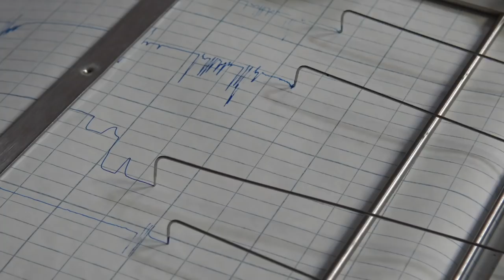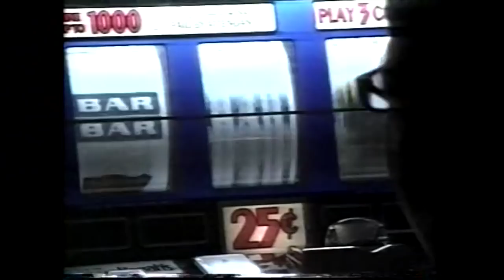Never Give Up: The Mike Iaconelli Story (Episode 6) {Road to the Pros}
On this episode of Never Give Up I share with you my journey to qualify for the top tour of competitive fishing, which was the Bassmaster Top 150 Circuit the predecessor to the elites! It was time to get out of my comfort zone and put myself to the test against the best in the nation!

Want to Binge Watch The Docuseries?!
The Greatest Fishing Story Ever Told